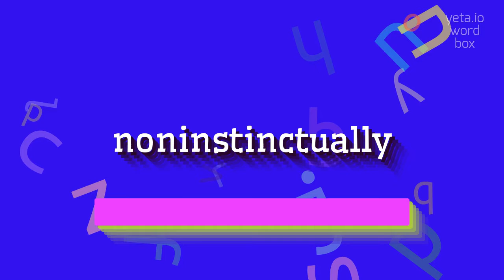How to say "noninstinctually"! (High Quality Voices)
Watch in this video how to say and pronounce "noninstinctually"!